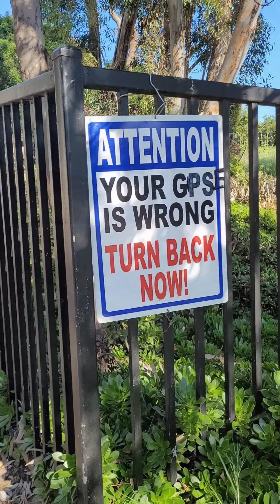Hiking "The Wisdom Tree"